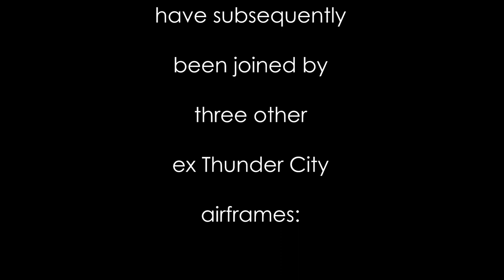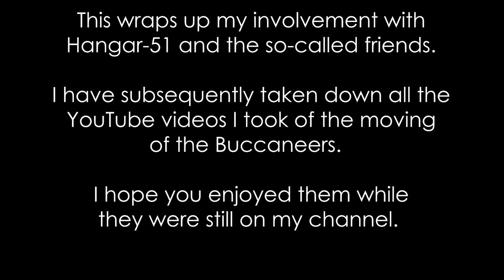Thunder City Buccaneers Move - One Year Later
What happened since the 3 Thunder City Buccaneers that were moved from Cape Town Airport to Wellington and Port Elizabeth? Here is a short rant from me.